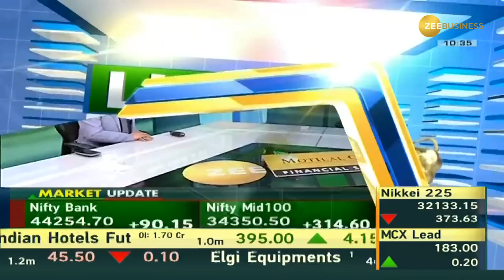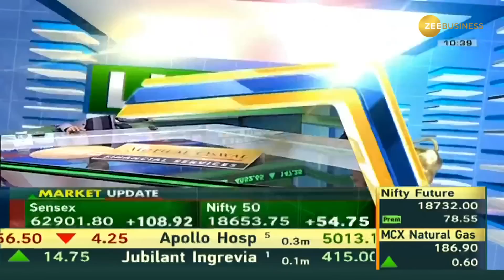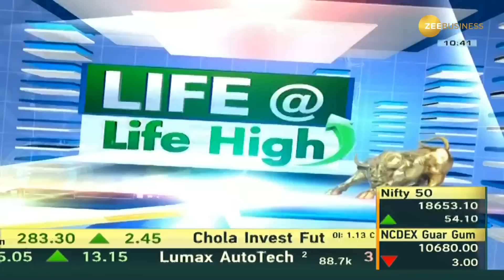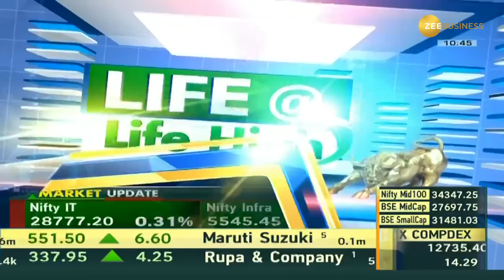Raamdeo Agrawal Reveals Why Now is the Right Time to Invest in the Market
LIFE @ LIFE HIGH🟢
💰LIFE HIGH पर कितनी बन रही है Wealth?
अगले 7 साल में NIFTY पहुंचेगा 40000 पर?⬆️
Raamdeo Agrawal ने बताया अभी बाजार में निवेश करने का क्यों है सही समय?
anilsinghvi के साथ जानिए रामदेव अग्रवाल के निवेश के मंत्र